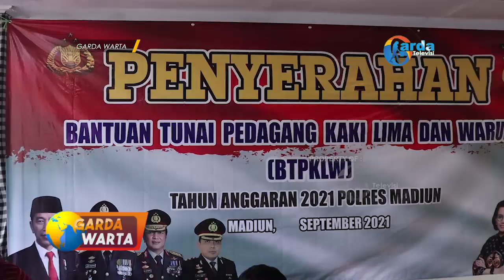MADIUN - Polres Madiun Salurkan Bantuan Tunai Pedagang Kaki Lima Dan Warung